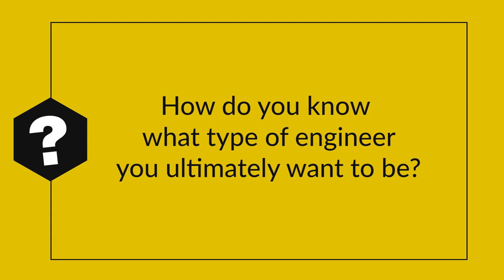Explore Engineering: What Type of Engineer Do You Want To Be?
HOW DO YOU KNOW WHAT TYPE OF ENGINEER YOU WANT TO BE? In this week’s Engineering Manager 80/20 Shorts I talk to Tony Mette, P.E., S.E., and Jay Chamberlain, P.E., who both work at THP Limited about how they decided what type of engineer they wanted to become. How did you decide what type of engineer to become?